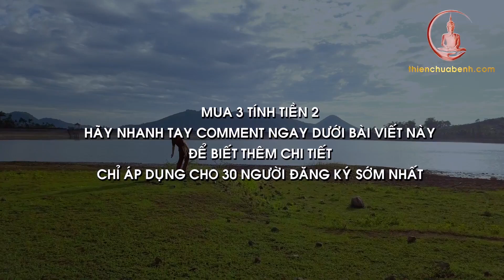Chiêu 1 Dịch Cân Kinh Thiếu Lâm Tự: Tốt Cho Bệnh Viêm Xoang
3 chiêu cuối Dịch Cân Kinh, 2 chiêu cuối Bát Đoạn Cẩm và bài Tổng chỉ có trong các khóa học này